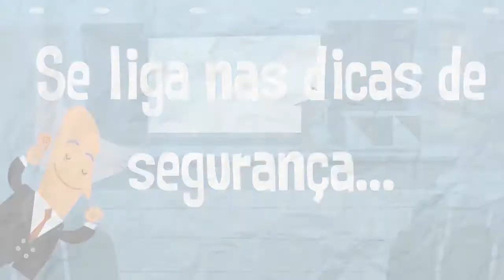Dicas de segurança - Áreas restritas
Pessoas não autorizadas entrando em locais proibidos.